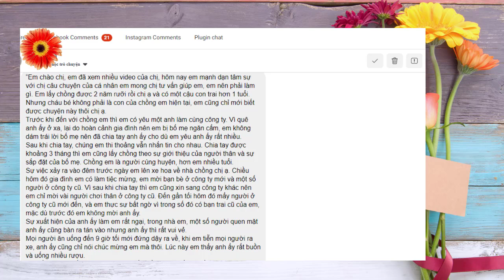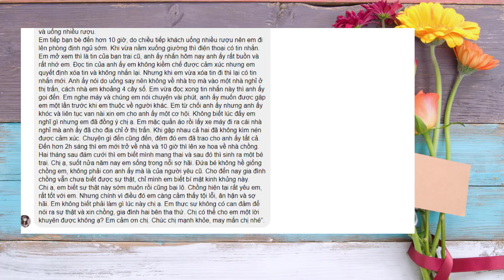Gặp bạn trai cũ trước ngày lên xe hoa về nhà chồng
Một quyết định dại dột khiến người phụ nữ phải sống trong nỗi dằn vặt, sợ hãi suốt một năm qua.